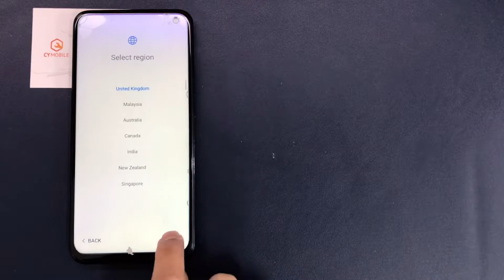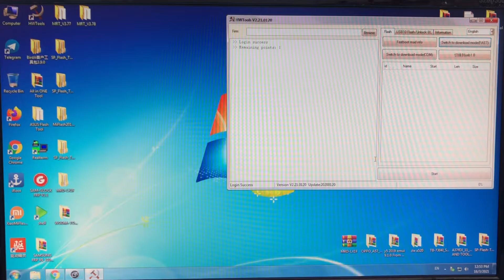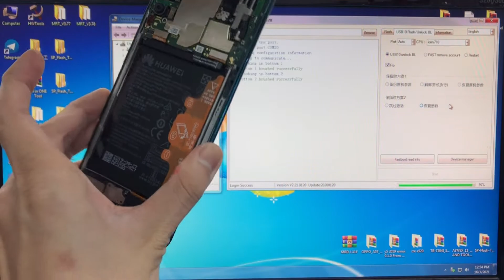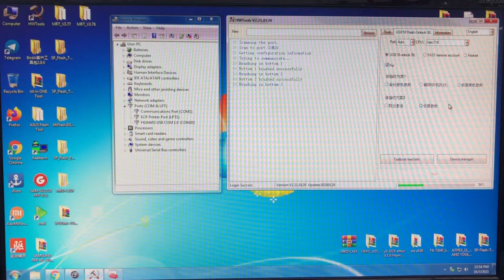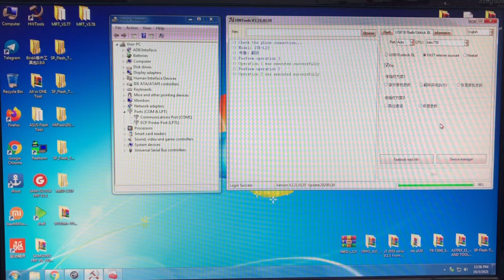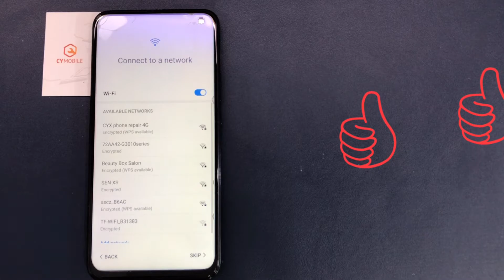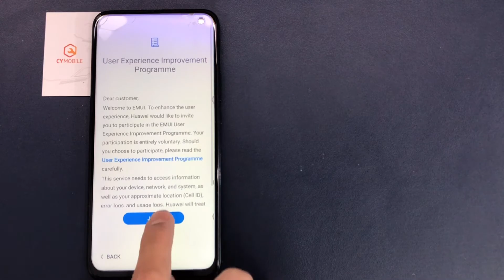HUAWEI Y9prime/Y9s/STK-L22 UNLOCK FRP BY HW TOOL